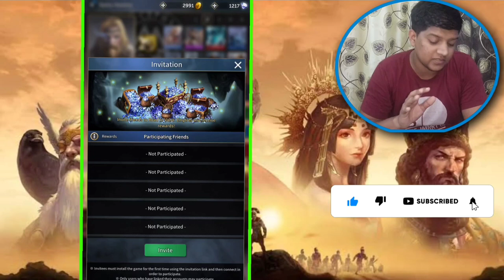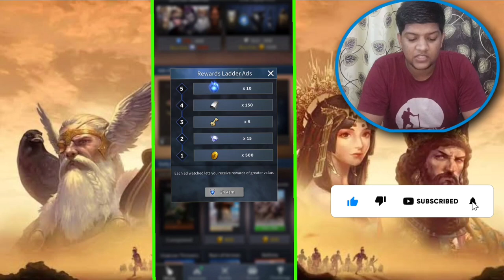Road to Valor Empires: Learn How to Master the Game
Road to valor Empires is a new game made by krafton.
In this video I'm going to guide you about how to play Road to valor Empires. And you will become pro.

Welcome to Sonu Bolte, where games meet giggles! I'm Sonu, your gaming sidekick here to turn pixels into laughter. Expect epic wins, facepalm-worthy fails, and loads of gaming fun. Ready to dive into craziness? Let's game on at Sonu Bolte!"

Road to valor Empires mod apk unlimited money and gems
Raod to valor Empires live